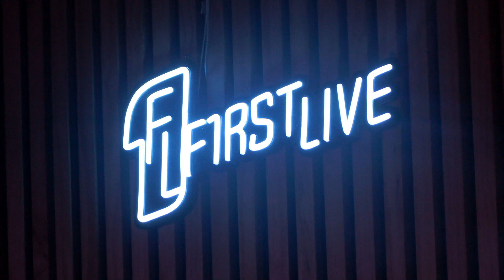RIZR Live DJ Set at First Live NYC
RIZR LIVE DJ set at First Live in NYC (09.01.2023).